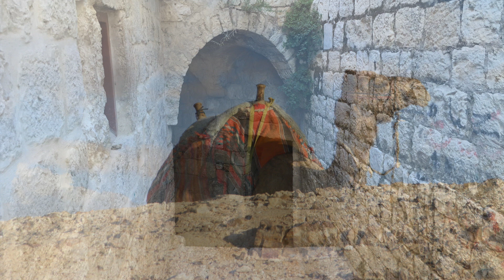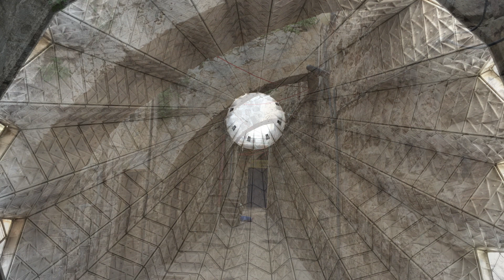242 Day of the Lord 2 Thessalonians